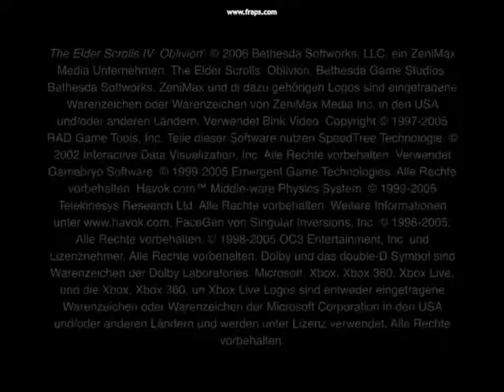(2006)The Elder Scrolls 4 Oblivion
Entwickler      (Developer): Bethesda Softworks
Herausgeber  (Publisher): 2K Games
Erschien            (Release): 2006
Genre                                  : Action, First Person Shooter, Rollenspiel
Altersfreigabe                   : FSK 12
Sprache                             : Deutsch

Einwandfrei auf Vista, 64-Bit und Windows, 64-Bit.